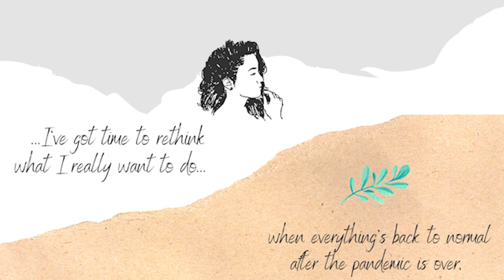Positives Of Lockdown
In this video Niki talks about why life in lockdown hasn't been all bad. As every cloud has a silver lining!!

Our mission is to try our hardest to help other teenagers across the globe through sharing our own stories and experiences, and how we cope.

If you're interested in becoming a part of our team visit;